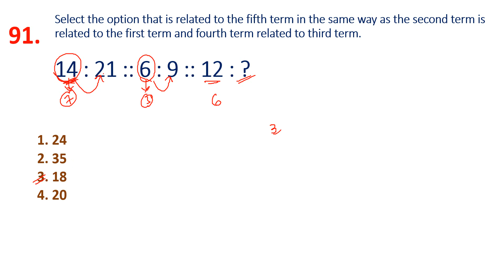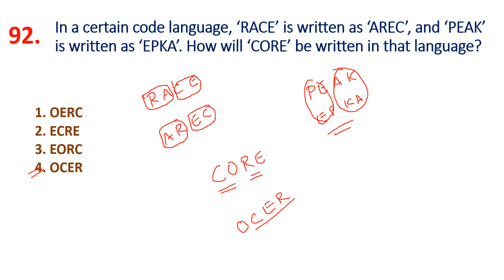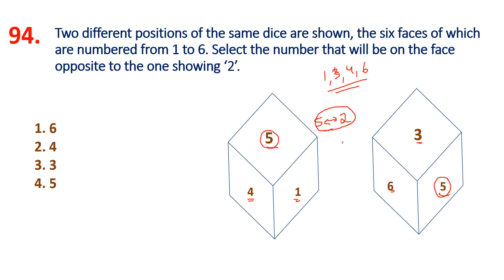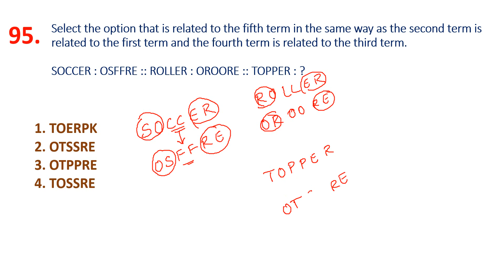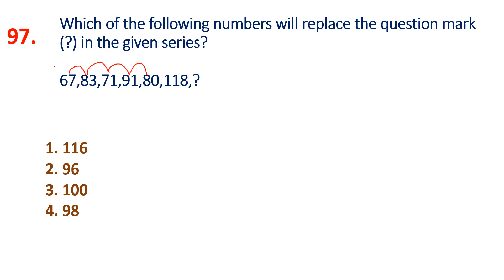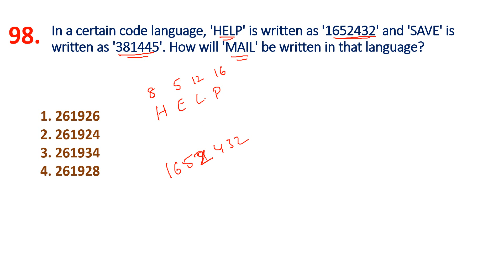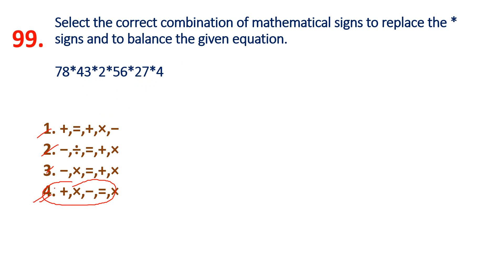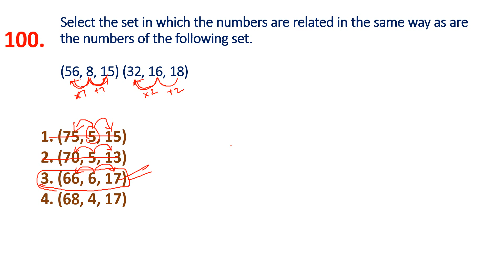TOP 500 REASONING SSC CHSL PREVIOUS QUESTIONS IN TELUGU PART - 10 || MOST IMPORTANT MODELS